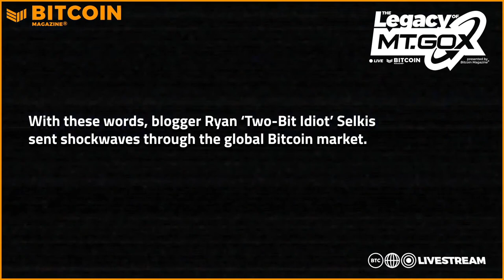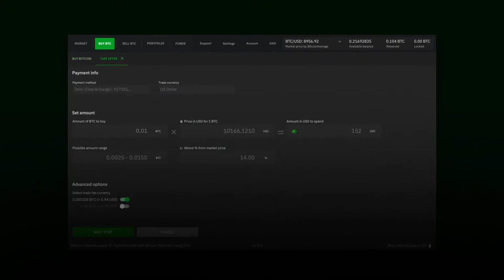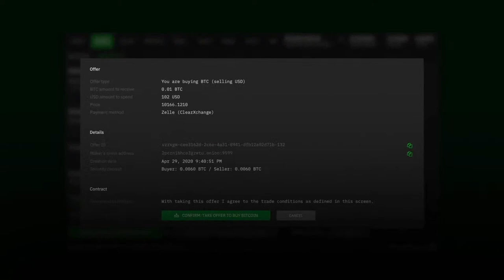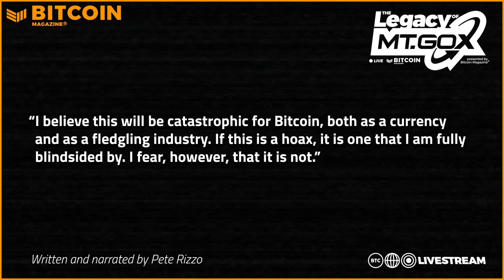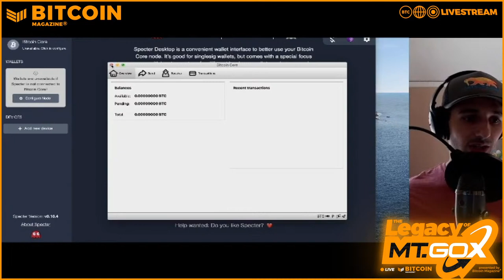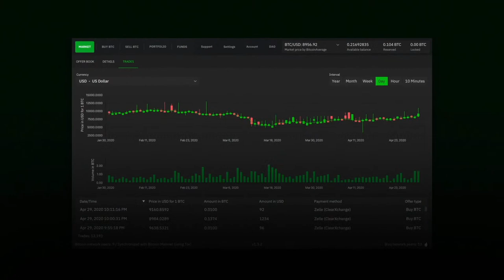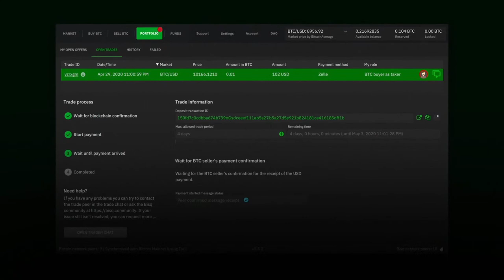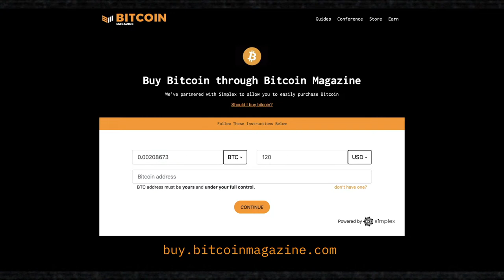The Legacy of Mt Gox with Pete Rizzo and Matt Odell Presented By Bitcoin Magazine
Join Bitcoin Magazine as we run through the history and lessons from one of the most pivotal moments in Bitcoin History the down fall of the MTGOX exchange.

Agenda:
Matt Odell and Pete Rizzo introduce the stream
Bitcoin History with Pete Rizzo and Bruce Fenton
Guest: Bruce Fenton @brucefenton
Matt Odell Interview with Parker Lewis: Title: Gox, Self Custody, and more.
Guest Parker Lewis: @parkeralewis
From zero to self sovereign multi sig in 15 mins.
Matt Odell Pete Rizzo Host a Panel Discussing Bitcoin Exchange History and talk about self custody and sovereignty
Host:
Matt Odell and Pete Rizzo
Guests:
3 American Hodl @AMERICANHODL3

5:15 - 5:20 commercial block  (PRE)

Bitcoin 2021 will be the biggest Bitcoin conference ever!